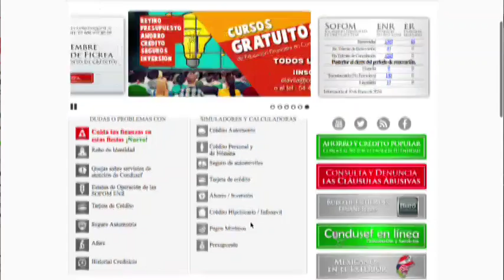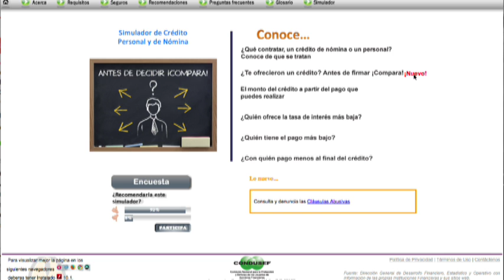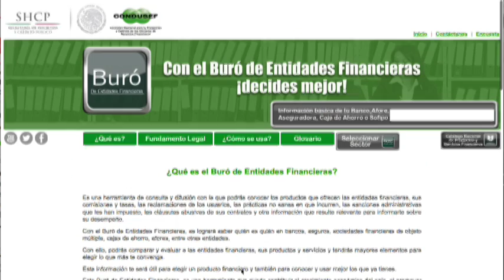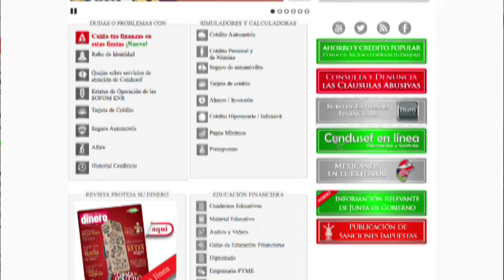Vicente López Portillo Delegado de Condusef en Guanajuato